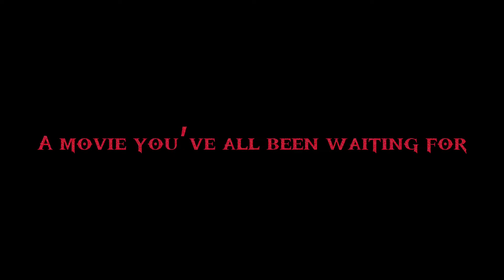THE LAVA WAR 2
Thanks to my team for helping me make this and thanks to all my supporters 😁